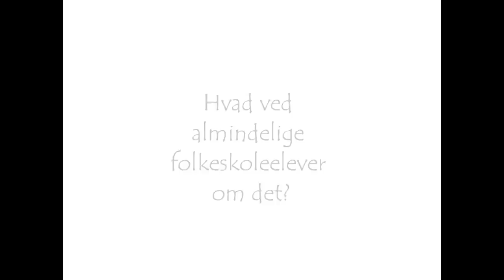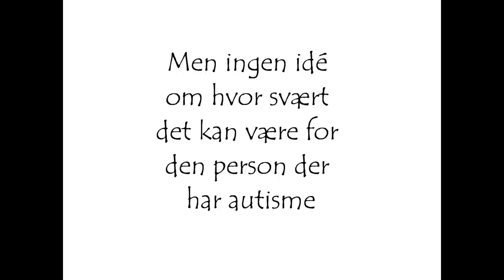VIDEO OM AUTISME -projekt opgave prøve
Video om autisme